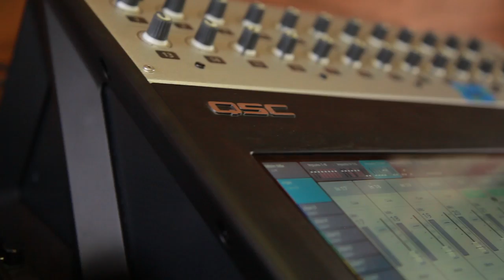BRIAN WHELAN - "Sugarland" (Live at JITV HQ in Los Angeles, CA)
Brian Whelan - "Sugarland" Live at Jam in the Van Headquarters in Los Angeles, CA.
Skip to Music 00:14

*** Credits ***
Artists: Brian Whelan
Director of Photography: Dave Yeaman
Recording Engineer: Ethan Glaze
Mixing Engineer: Sean P. Jones
Post Production by: Joel Moody